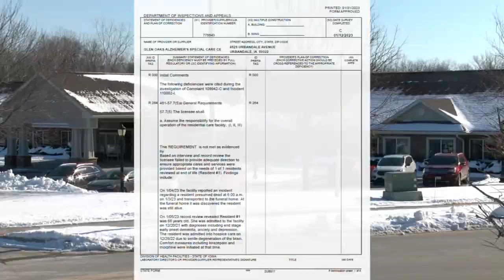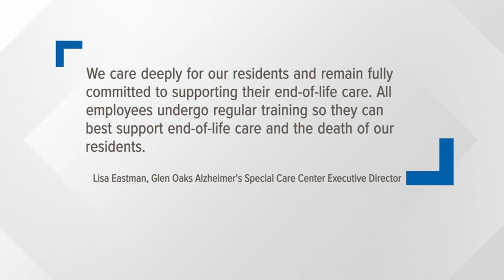Woman mistakenly pronounced dead found breathing in body bag at funeral home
The report noted that when a staff member at the funeral home unzipped her bag, they witnessed her 'chest moving and she gasped for air.'